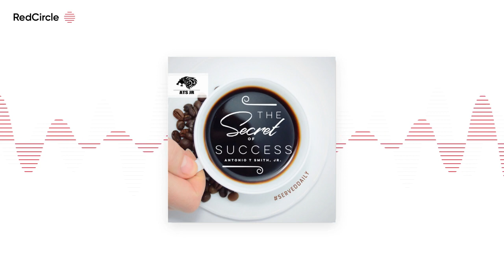The Secret To Success - s8ep2 Season 8 Explanation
Season 8 is here and very different from anything ever before. Antonio was invited to do a series of lectures inside a Protestant church over the Gospel. Season 8 are the recordings of those lectures. It is not widely known, but Antonio reads and writes Greek and Hebrew, and has a bachelors in Christianity and a Master’s of Arts in Theological Studies. He graduated #1 in his class in the Master’s program and the president of the honor society in undergrad.

These lectures are more than 5 years old have never been released to the public. In a bold move, Antonio decided to release them exclusively on the secret to success podcast.

Imagine if the Bible only contained four books in the New Testament: Matthew, Mark, Luke, and John. What, then, would be the gospel? Is it still Death, Burial, and Resurrection? If so, then how could Jesus have preached the gospel?

There is a lot to unpack here and Antonio does all the unpacking. He calls this fun.

"What If" - 23 Part Lecture Series

What would be the message of the New Testament if it only contained Matthew, Mark, Luke, and John.

*Lecture 1- Bonus Introduction*

*Lecture 2 - Matthew 6:27-34 "It's the Kingdom"*

*Lecture 3 -Matthew 4:1-11 "Its Continuity"*

*Lecture 4 - Matthew 1:1 "Its Genealogy* "

*Lecture 5 -* Matthew 3:13-17 "Its God on Earth”

*Lecture 6 -* Matthew 5:17-19 "Its Fulfillment and Recapitulation"

*Lecture 7 -* Mark 1:9-13 "Heaven on Earth and the Triumph of the Second Adam”

*Lecture 8 -* Mark 1:14-15 "Jesus is the First to Proclaim the Gospel”

*Lecture 9 -* Mark 4:3-16 "The Gospel is Relatable. The Gospel is Secret. The Gospel is War.

*Lecture 10 -* Mark 8:27-30 "The Arrival of the King”

*Lecture 11 -* Mark 15:9-15 "We Don't Deserve the Gospel"

*Lecture 12 -* Luke 1:1-4; 1 Corinthians 15:1-9 "The Gospel was Already Being Taught”

*Lecture 13 -* Luke 1:26-33 "The Promised King”

*Lecture 14 -* Luke 2:8-32 "The Gospel is Revealed to the Insignificant”

*Lecture 15 -* Luke 9:51-62 "The Cost of the Gospel”

*Lecture 16 -* Luke 18: 18-30 "The Intent of the Gospel”

*Lecture 17 -* Luke 23: 44-49 "The Proof of the Gospel"

*Lecture 18 -* John 1:1-18 "Jesus is the Gospel”

*Lecture 19 -* John 2:1-12 “The Gospel is Grace”

*Lecture 20 -* John 3-4 “The Gospel is an Equalizer”

*Lecture 21 -* John 8:1-11 "The Gospel Creates A Grey Area”

*Lecture 22 -* John 15:2-17 (Psalm 80:8) "Jesus is the True Israel”

*Lecture 23 -* 1 Corinthians 15:1-3 “A Bonus Conclusion"

100% Free. No Credit Card Needed. Guaranteed to Help You Get Through a Tough Economy...!

Never in the history of the world have more people lost their jobs at one time. The Great Depression took away 13.8 million jobs in 4 years from 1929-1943. In the first 5 weeks, America, #1 economy in the world lost 26 Million Jobs. That I more than double the job is 99% less time. 😲

And That is not even counting the job loss in the global economies.

I have put together a program that costs over $100,000 and has over 100 hours of classes specifically designed for you to retire in 180 days or conquer this recession. It is yours, 100% free. I have been recording these classes in secret for some time now and was waiting until the recession to happen to release it, so I could help as many people as I can.

During times of economic uncertainty, there are very few professions that prosper and are still able to EXPAND! I want you to take back your life and take all my hard work, and use it for yourself.

Here is what you can do with this course

✅ Reteach all the material as it is your own. I don’t care. Get out the middle class by any means necessary.

✅ Share with a friend or someone you love.

✅ Share your password.

✅ Take notes and use it in your own teachings, work places, or seminars.

✅ Make enough money to leave the middle class.

✅ Finish your courses and reach out to my team and I will offer you an income-producing opportunity.

Thousands of people are using my ATS Business University. I have created 8 millionaires to date, and I am looking for my 9th. I know it is you.

Get Access to The #1 Millionaire Training Platform In The World TODAY!

Type “Secret To Success” into you